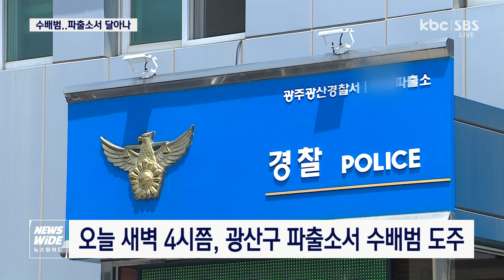광주 파출소에서 만취한 수배범 달아나 / KBC뉴스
오늘(27일) 새벽 광주의 한 파출소에서 만취한 지명수배범이 달아나는 사건이 발생했습니다.

경찰관의 감시가 소홀한 틈을 타 도망쳤습니다.

김서영 기자가 취재했습니다